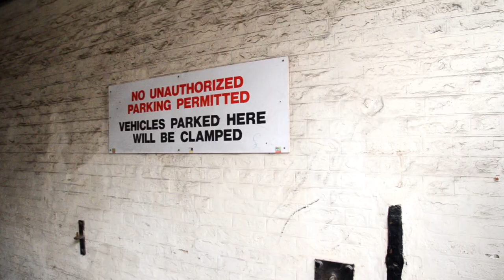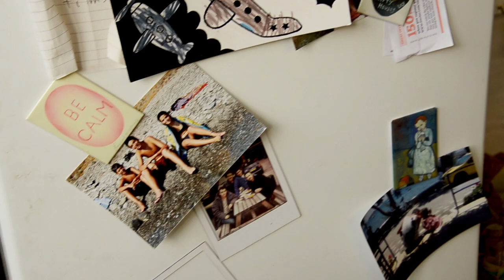Avenue 32 TV - In Conversation With: Marios Schwab